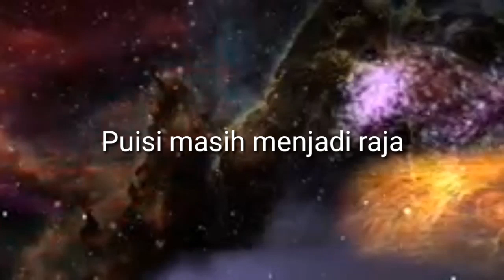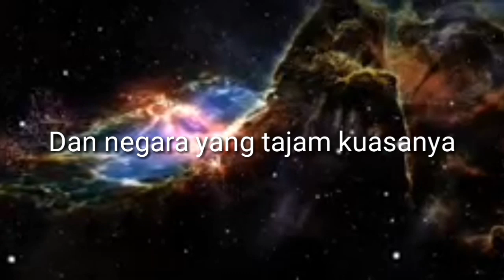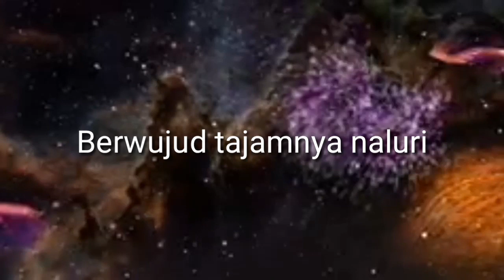Apa Kabar Puisi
Credit :
Editing video : Stovia
Editing suara : Stovia
Suara : Ratu Cosmic, Dewi Garuda dan Tinta Emas
Gitar : Gholif